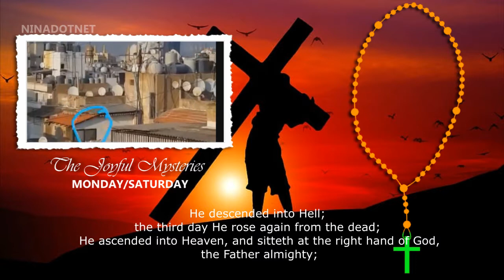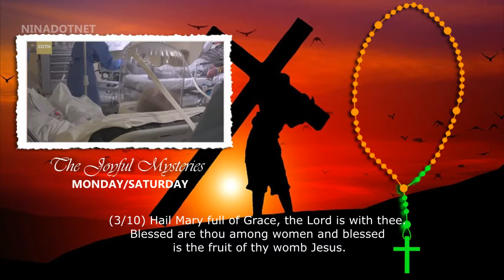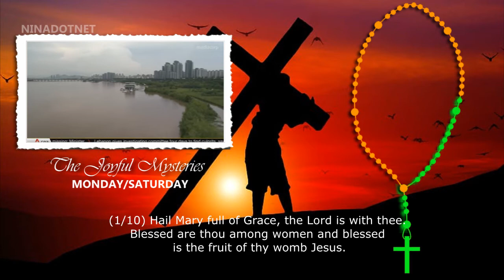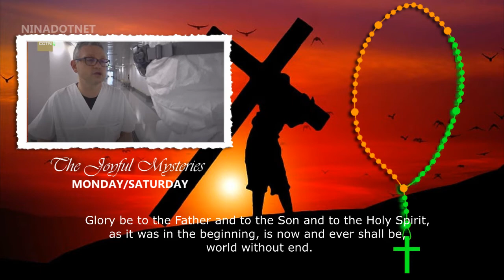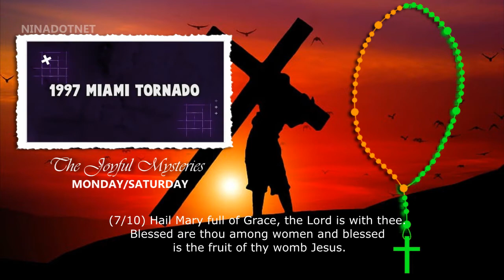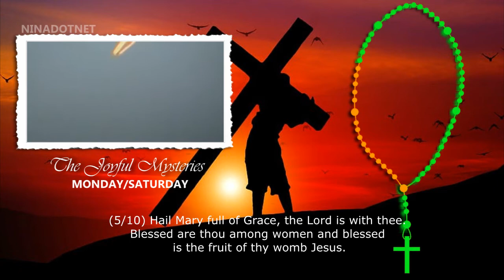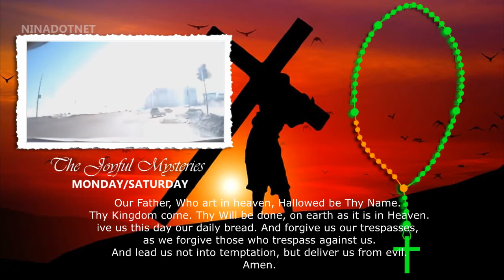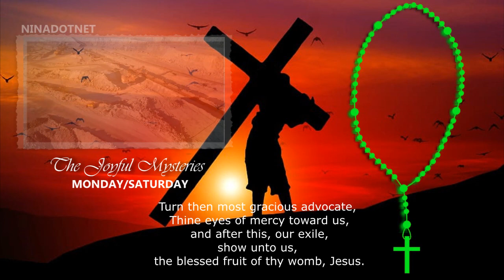MONDAY/SATURDAY - THE JOYFUL MYSTERY (2020 DISASTERS)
Joyful Mystery of the Rosary
Monday & Saturday

ONE BEAD(1) FOR 1ST MYSTERY IS MISSING. SORRY

    The Annunciation of the Lord to Mary
    Mary is chosen to be the mother of Jesus.
    The Visitation of Mary to Elizabeth
    Elizabeth recognizes Mary as the mother of our Lord.
    The Nativity of our Lord Jesus Christ
    Jesus is born and laid in a manger.
    The Presentation of our Lord
    Jesus is presented in the Temple of Jerusalem.
    Finding Jesus in the Temple at age 12
    Jesus is found discussing God's laws in the temple.